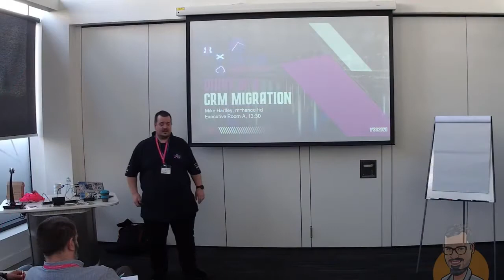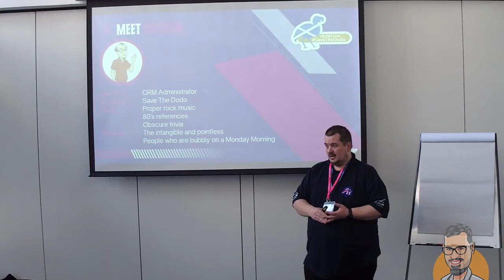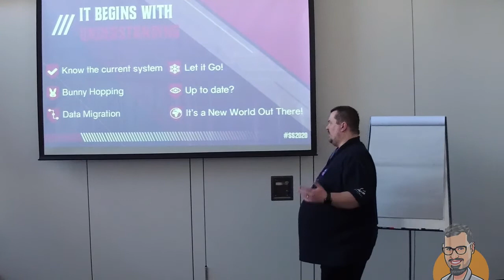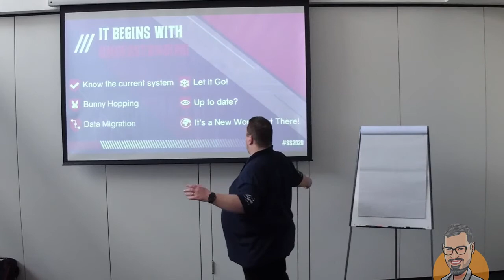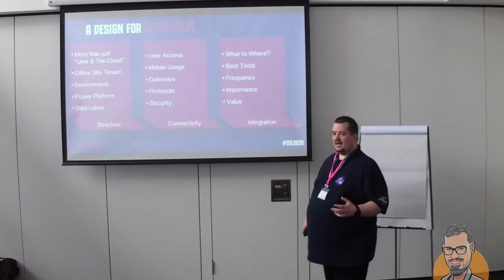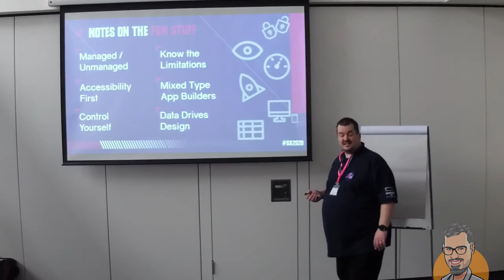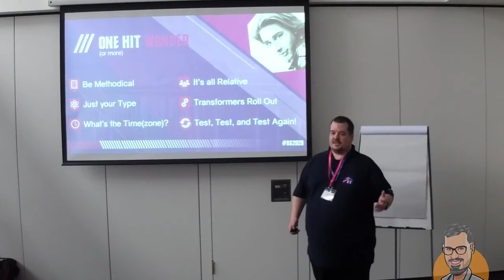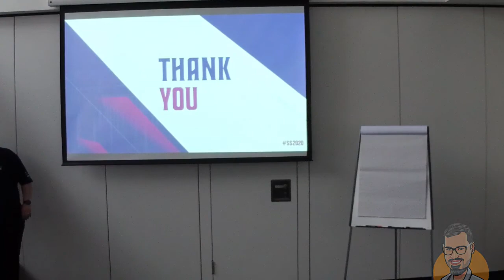Mike Hartley - The Diary of a CRM Migration - Scottish Summit 2020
Mike talks about the journey from CRM to the Power Platform. A very informative session at the Scottish Summit 2020 in Glasgow